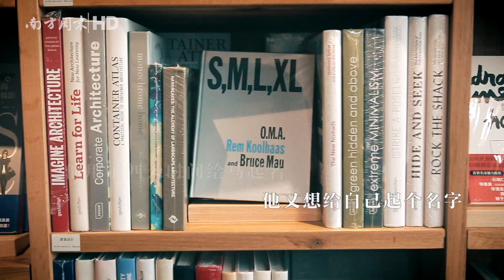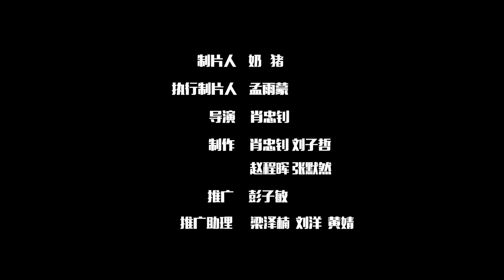【一饮一啄】生活不止眼前的苟且，那诗和远方又在哪？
生活不止眼前的苟且，还有诗和远方。